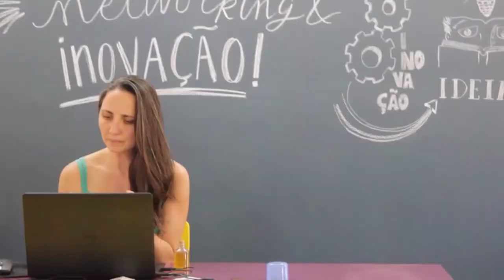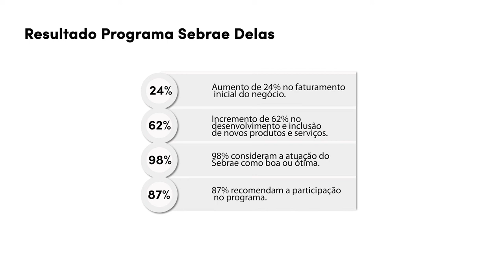PGM 148 - Ponto Org - Programa Sebrae Delas - 14/02/22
Programa SEBRAE delas busca valorizar o empreendedorismo feminino.

Todos os anos, o empreendedorismo feminino cresce no Brasil, as mulheres estão mudando a cara do mercado, empreendendo e alcançando novos papéis. O programa SEBRAE delas - mulheres de negócios busca valorizar as competências, comportamentos e habilidades femininas, difundindo e
profissionalizando o empreendedorismo. Hoje o Brasil é o sétimo país com maior número de mulheres empreendedoras.